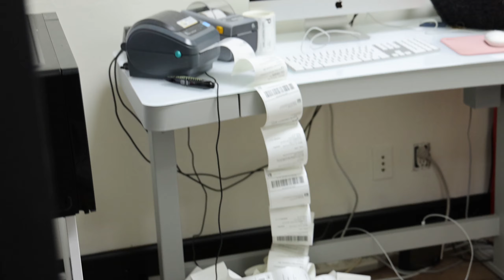Were Our Offers Too Low On These Shoes?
I sell shoes at $1 on WhatNot! This is my profile!
1049 E Imperial Hwy, Placentia, CA 92870 / ShopHiddenRealm.com (We ship anywhere in the US!) WE OPENED A SNEAKER STORE IN PLACENTIA, CALIFORNIA! THE BEST PRICING IN ORANGE COUNTY MAKE SURE TO CHECK IT OUT!

Thank you guys so much for all of your support!

Shop Our Inventory
ShopHiddenRealm.com

I sell shoes at $1 on WhatNot!

sneakers hypeshoes hypebeast howtomakemoney ebay sneakerevent hypebeast, sneaker events southern california, how to make money online, ecommerce, ebay seller, make money sitting at home, shoes, sneakers, hustle, full time job ecommerce how to make money selling sneakers, sneaker store owner, sneaker store, shoe store